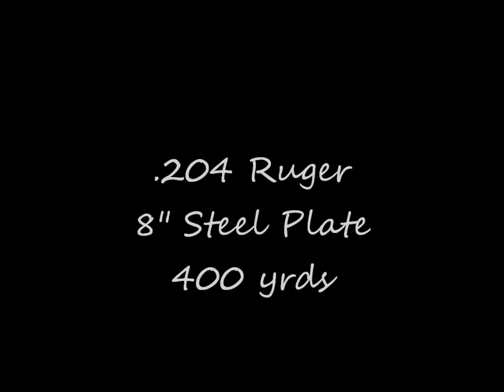.204 Ruger 400 yrd Shooting a 8" Steel Gong .20 cal VarminterUK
Custom .204 ruger shooting a 8" steel Gong at 400yrds